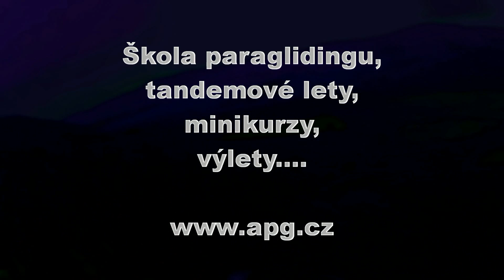Paragliding Luzný 8.7. 2017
Svahování ve večerním výdechu.